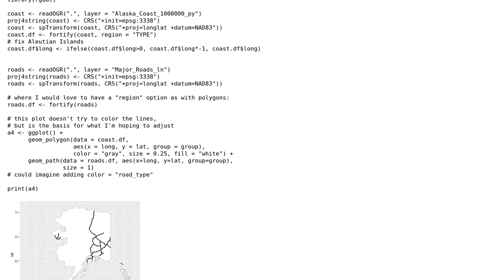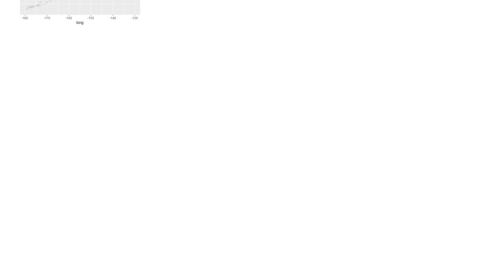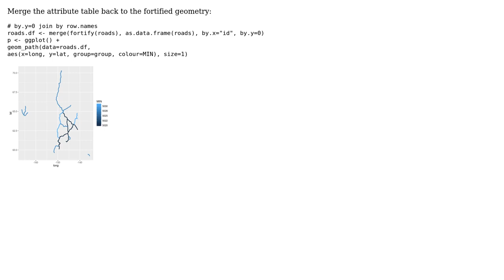GIS: Retain "region" elements for when using fortify() on a SpatialLinesDataFrame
With thanks & praise to God, and with thanks to the many people who have made this project possible! You are responsible for your own actions.